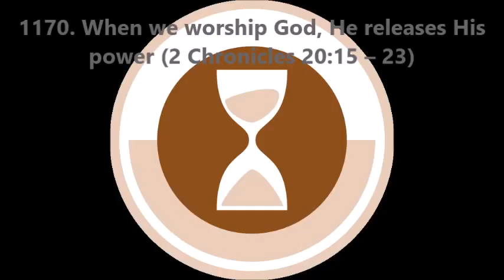1170. When we worship God, He releases His power (2 Chronicles 20:15–23)